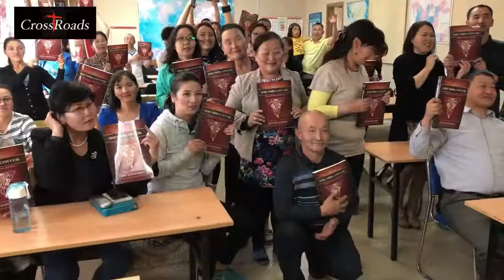Fear God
The Bible tells us to fear God.  What does that mean and how does it relate to the natural fear that we face in life?  The prophet Isaiah tells us that if we will fear God, then we will not have to fear anything else.  This is how to overcome fear in our lives!  Fear God and only him; He then will keep you safe.